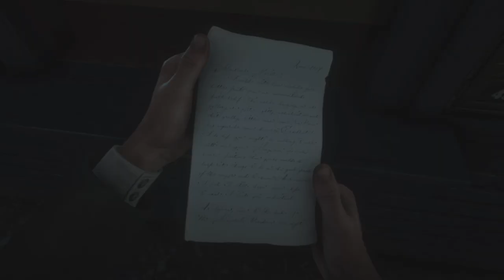Film - Red Dead Redemption 2 ....Legendary fish..Lake Sturgeon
Red Dead redemption 2 legendary fish lake Sturgeon